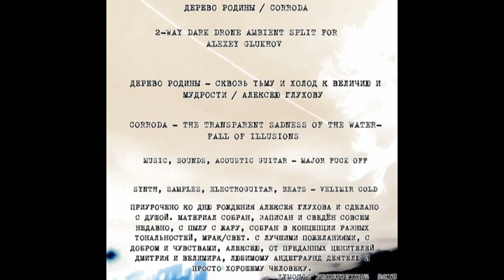2-way Dark Drone Ambient Split /For Alexey Glukhov/ (2019) Full-lenght Album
2-way Dark Drone Ambient Split for Alexey Glukhov, cult musician of Russian Radical Underground
Fuck the music